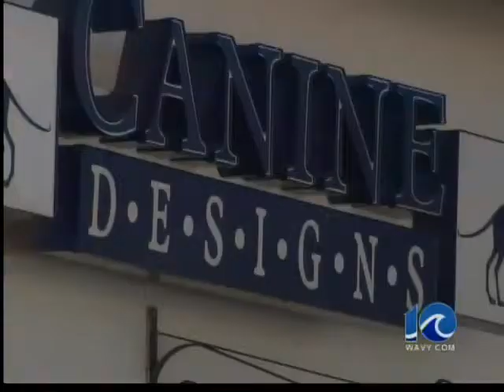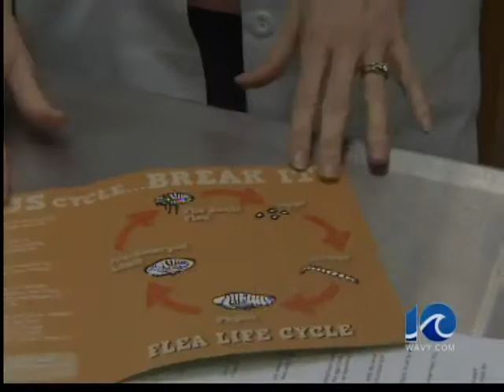Pet owners at war with fleas